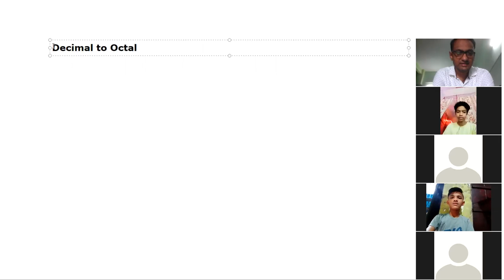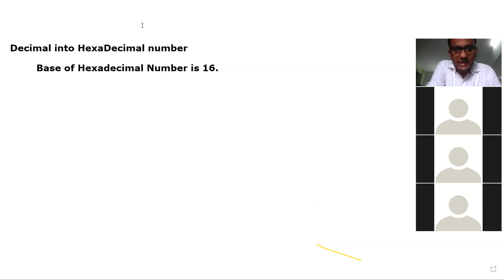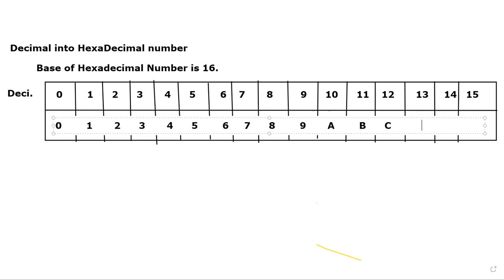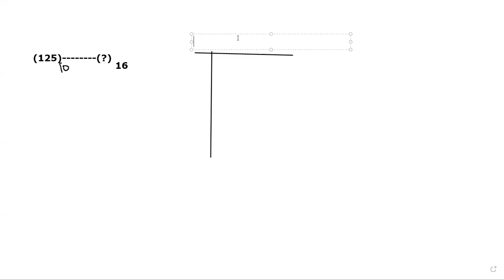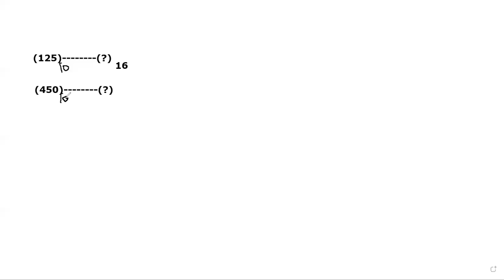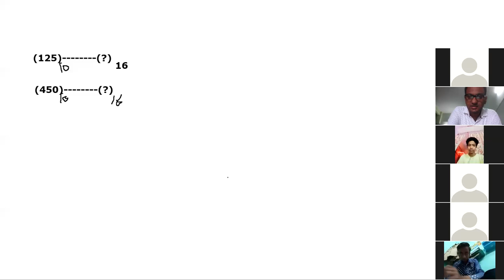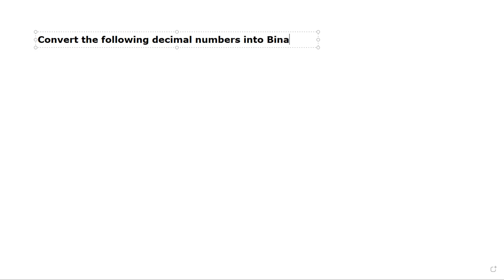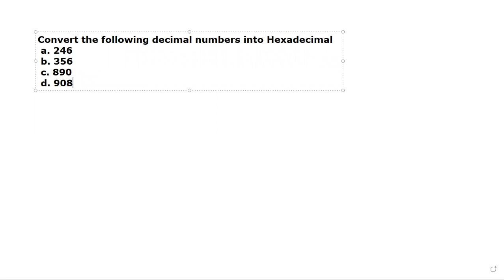Class 9 Chapter 5 (Zoom Recording on 02 August 2021)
Convert Decimal Number into Hexadecimal Number.